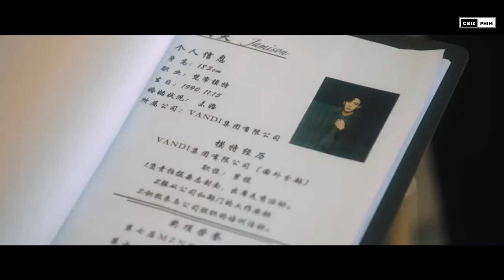Top 5 phim ngắn chiếu mạng hay nhất đầu năm 2024 của màn ảnh xứ Trung!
Những phim ngắn chiếu mạng "bánh cuốn" nhất đầu năm 2024 của màn ảnh xứ Trung!